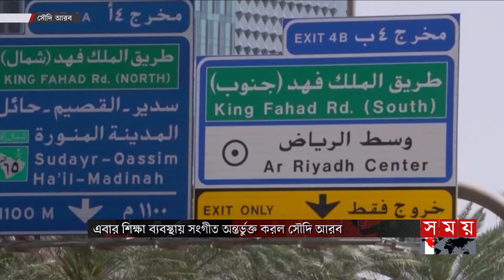আন্তর্জাতিক সময় | বিকাল ৪টা | ১৭ অক্টোবর ২০২৪ | Somoy TV International Bulletin 4pm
Somoy TV: t.ly/Se1z
Somoy TV Bulletin: t.ly/iqIq
Somoy Entertainment: t.ly/3dWC
Somoy Sports: t.ly/iASp
SOMOY TV ISLAMIC: t.ly/zU6a

Somoynews.tv: t.ly/Y7ab
খেলার সময়: t.ly/xJ5H
সময়ের গল্প: t.ly/EW3M
এ সময়ের বাণিজ্য : t.ly/m3ir

Groups:
Somoy TV (Official)✅: t.ly/ajiO
Somoy Entertainment✅: t.ly/8CLh
Somoy Business✅: t.ly/4xaJ